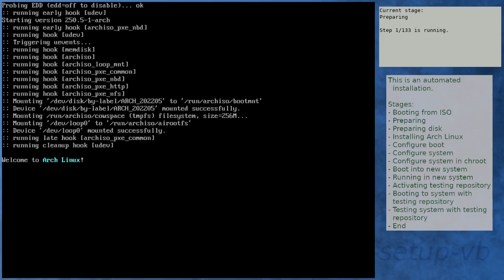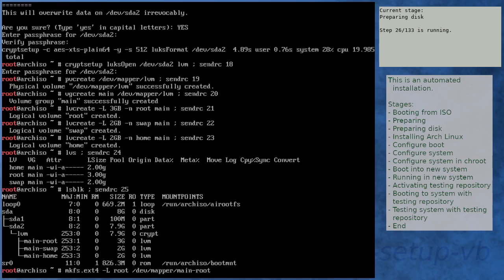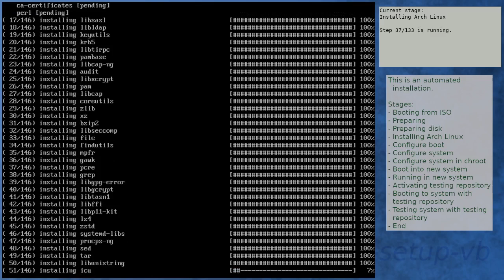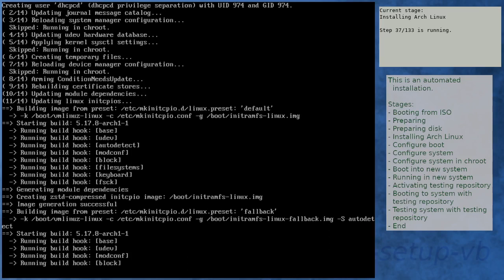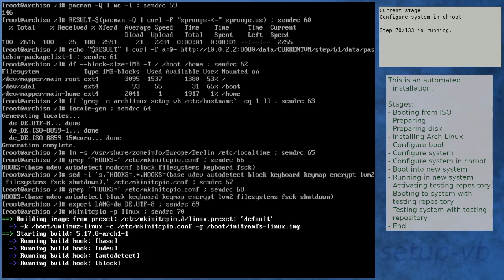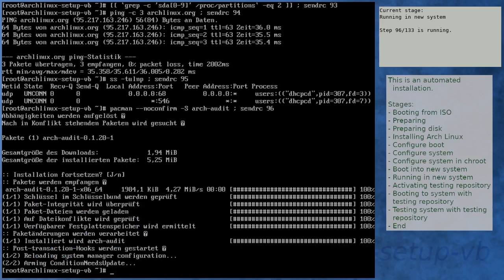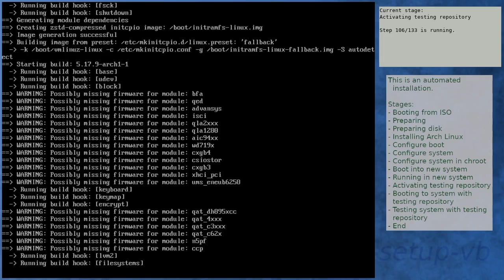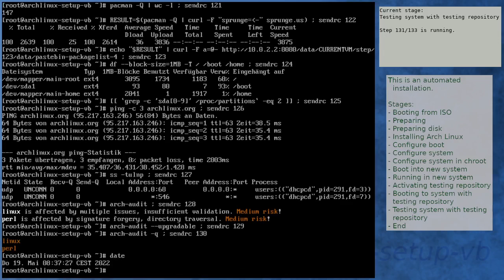Arch Linux installation recording to kernel 5.17.9-arch1-1 (testing)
Summary:
[00:00] Booting from ISO
[01:52] Preparing
[03:05] Preparing disk
[05:13] Installing Arch Linux
[11:43] Configure boot
[12:04] Configure system
[12:55] Configure system in chroot
[16:36] Boot into new system
[17:58] Running in new system
[19:27] Activating testing repository
[23:05] Booting to system with testing repository
[24:18] Testing system with testing repository
[25:37] End

Kernel details:
5.17.5-arch1-1 (ISO)
5.17.8-arch1-1 (after installation)
5.17.9-arch1-1 (after enabling [testing])